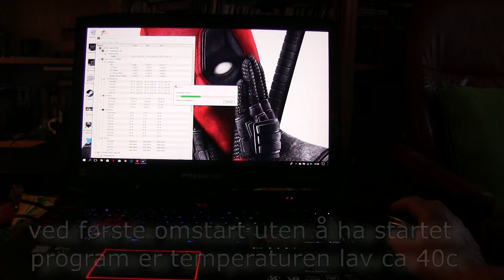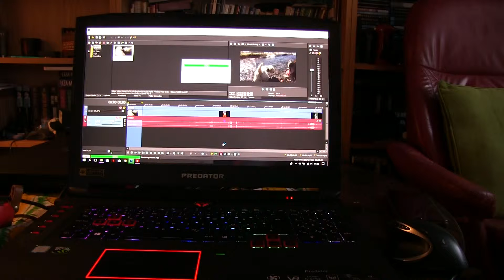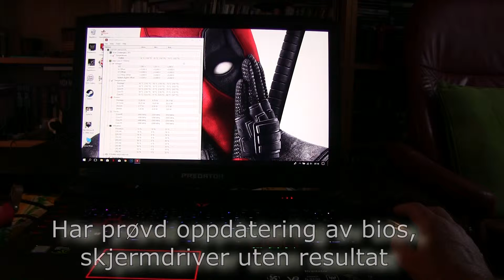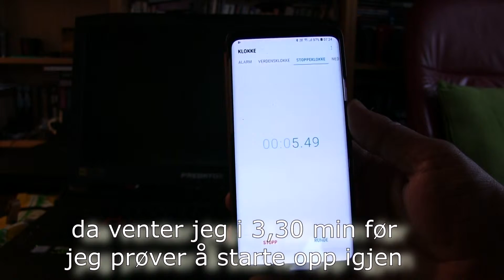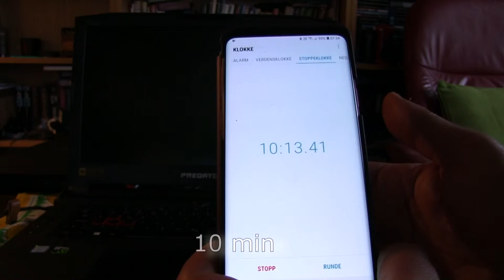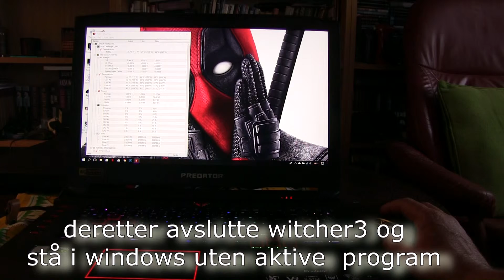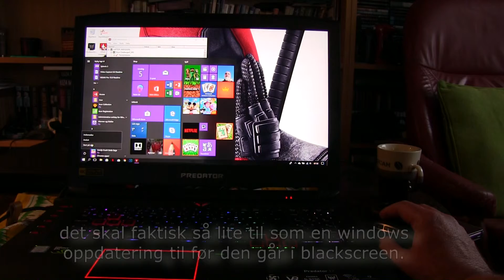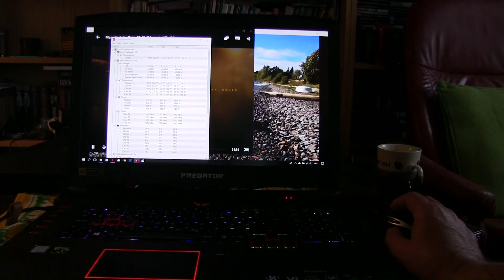acer blackscreent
blackscreen ved restart